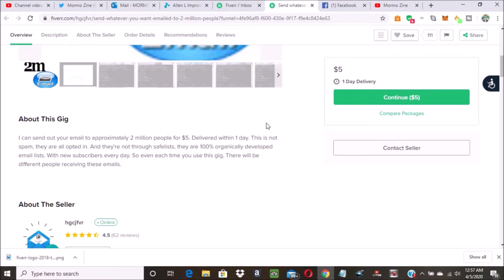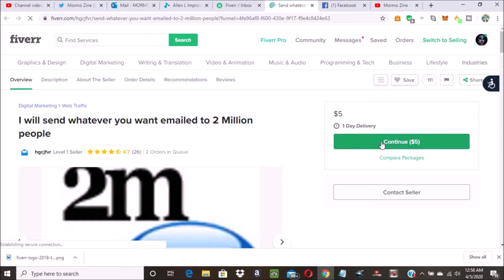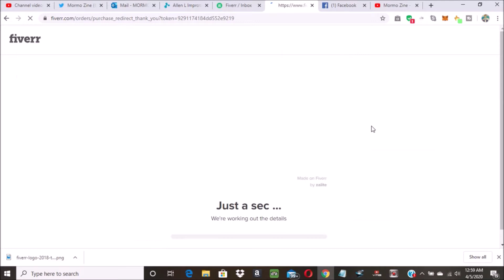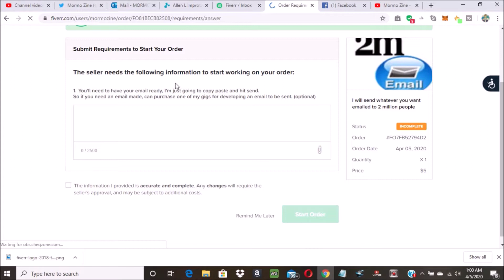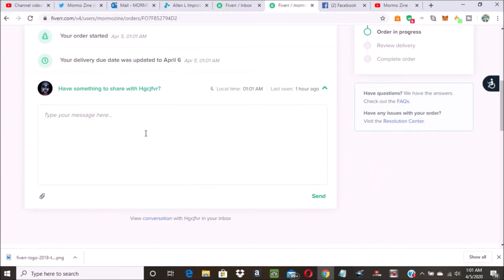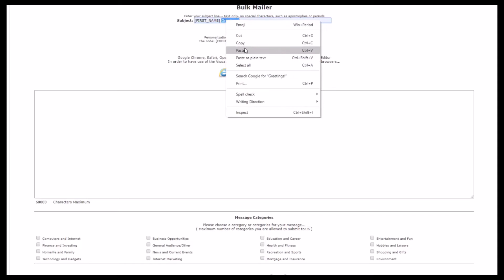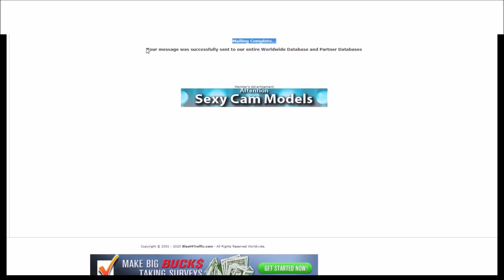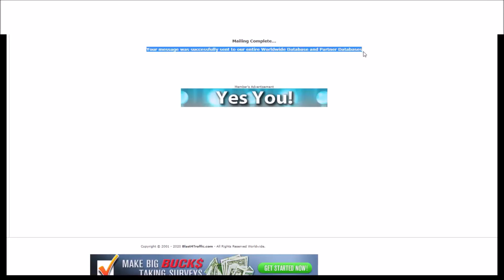Buying Solo Ads On Fiverr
buying solo ads on fiverr - com to get free solo ads training

Want Solo Ads Traffic That Converts Into Sales Back in January I published a 2 part series on how to make money with solo ads without having a list
What are solo ads, we hear you ask When I say; “free solo ads that work” - I'm not really saying there are some that do not work
We Spent $12,732 on Udimi Solo Ads, Here's What Happened
Udimi Solo Ads Review and Price - What is the Best Alternative